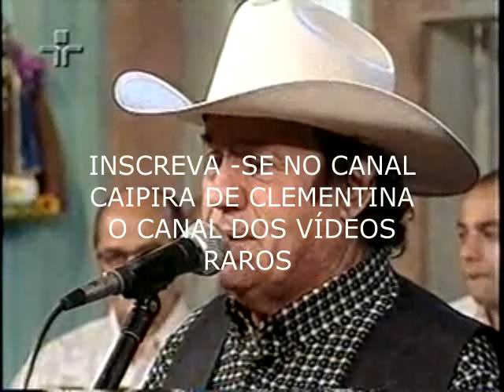Abel e Caim - Pinha No Pinheiro Nos 21 Anos de Viola Minha Viola (11/01/2001)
No especial de 21 anos do "Viola Minha Viola", em 11 de janeiro de 2001, a icônica dupla Abel e Caim encantou o público com a interpretação de "Pinha No Pinheiro". Com suas vozes harmoniosas e a tradição sertaneja profundamente enraizada, eles trouxeram à tona a essência da música caipira, fazendo uma homenagem às raízes do campo e à simplicidade da vida sertaneja. Um momento memorável que reforça a relevância da música sertaneja raiz no cenário cultural brasileiro.

✅ *Deixe seu joinha se curtiu o vídeo!*